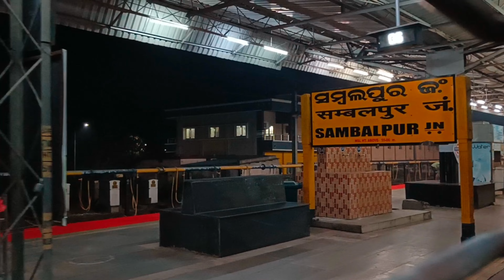A Mini- Vlog of Returning to my Home.